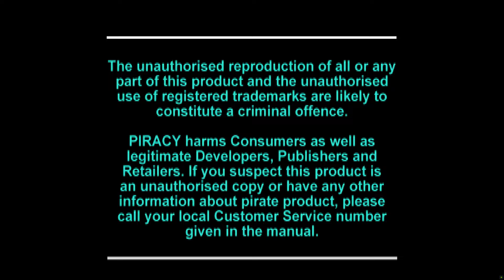[1995] Wipeout for Playstation in Upscaled 4K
Ultra-HD NOOBZ gameplay of Wipeout from 1995 on Playstation. Recorded in 4K upscaled 3840x2160 using RetroArch Emulator ppsspp_libretro core with ScaleFX Shader. Uncompressed video.

Game: Wipeout
Release Date: 1995
Platform: Sony Playstation
Developer: Psygnosis
Genre: Racing
Hardware/Software: RetroArch Emulator ppsspp_libretro. We own a original copy of all games we play.
Mods: None
Graphics: 4K upscaled 3840x2160 with ScaleFX Shader

Wipeout (stylised as wipE′out″) is a futuristic racing video game developed and published by Psygnosis. It is the first game in the Wipeout series. It was originally released in 1995 for PlayStation and MS-DOS, and in 1996 for Sega Saturn, being a launch title for the PlayStation in Europe. It was re-released as a downloadable game for the PlayStation 3 and PlayStation Portable via the PlayStation Network in 2007.

Set in 2052, players compete in the F3600 anti-gravity racing league, piloting one of a selection of craft in races on several tracks around the world. Unique at the time, Wipeout was noted for its futuristic setting, weapons designed to both stall and destroy enemy opponents and its marketing campaign designed by Keith Hopwood and The Designers Republic. The game features original music from CoLD SToRAGE, with tracks by Leftfield, The Chemical Brothers and Orbital appearing on some versions. The game was critically acclaimed on release; critics praised the game for its originality and its vast "unique techno soundtrack". However, it was criticised for its in-game physics. Wipeout spawned several sequels to critical acclaim. [Wiki]